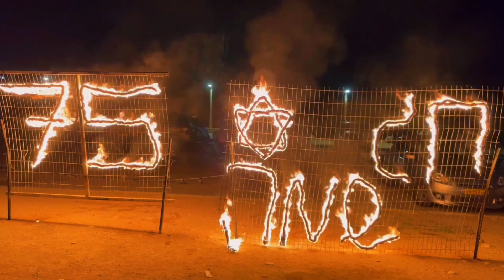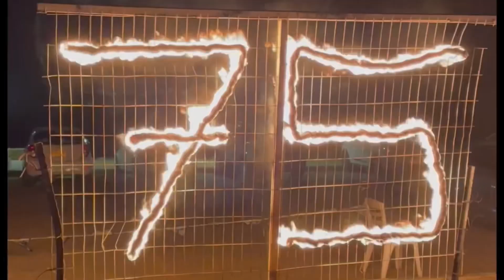75th independance day of Israel🇮🇱| vlog9 |exploreisrael anuworld 💞Israel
On 25th April people of ISRAEL celebrated their 75th independence day and we witness the celebration of this important day.

Shalom india,

I hope you like my youtube channel.

Ummed h apko videos pasand aaya honga.

Love anu
anuworld💞israel